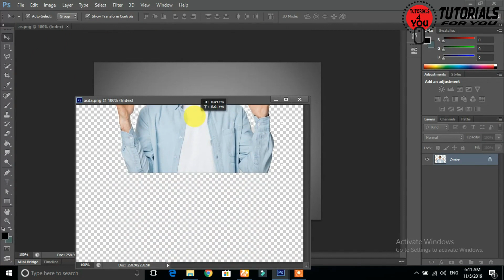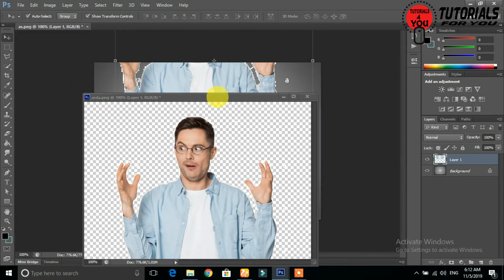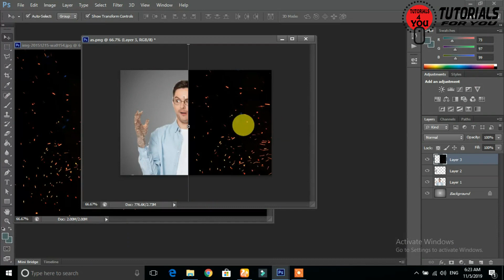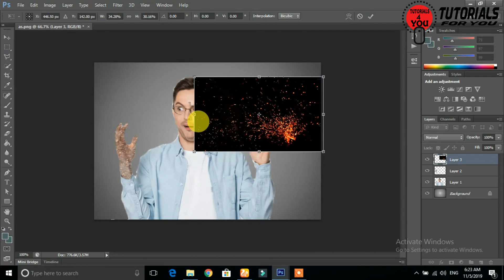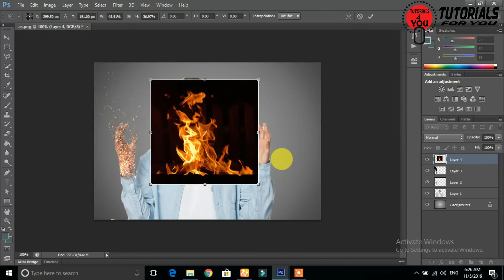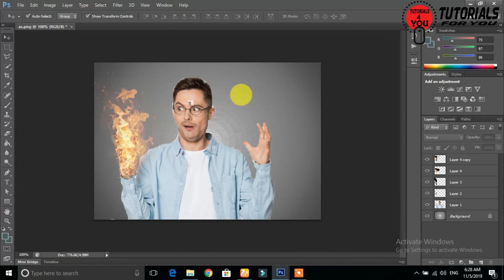hand fire effect in photoshop || photoshop tutorial || tutorials 4 you